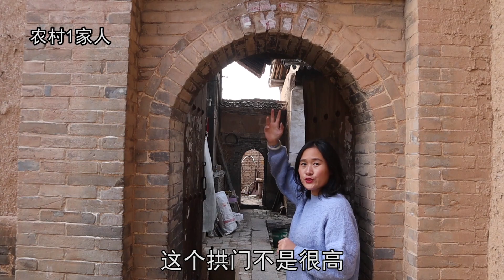深藏农村的清朝四合院，200多年历史，良木雕刻，真漂亮！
我是小娜土生土长的农村人，是两个孩子的母亲，这是我的频道，主要拍摄农村的趣闻轶事和大家关心的民生问题。希望通过这个栏目能够让大家更加了解农村、关心农村，欢迎大家关注我，我愿意和每一位粉丝做朋友！